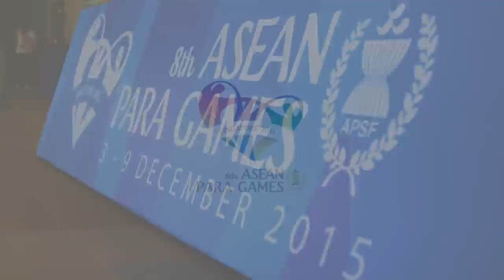ASEAN Para Games roadshow at Jurong West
ASEAN Para Games Jurong West Roadshow took place between 25th to 26th July 2015. This main aim of the event is to spread awareness of the ASEAN Para Games and it was a success. Watch this video to see the highlights of the roadshow!

for live broadcast of 8th ASEAN Para Games 2015.